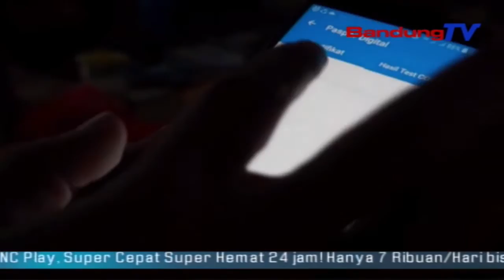Pengelola Sosialisasikan Pedulilindungi Ke Pedagang Pasar | SBR | BANDUNGTV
SBR | BANDUNGTV | FARHAT MUMTAZ | Pengelola Pasar Cihapit Melakukan Sosialisasi Peduli Lindungi Kepada Para Pedagang Di Pasar Cihapit, Kota Bandung. Pengelola Mengarahkan Seluruh Pedagang Agar Mendaftrakan Diri Ke Aplikasi Peduli Lindungi, Sebagai Persiapan Pasar Tradisional Memakai Aplikasi Tersebut Untuk Syarat Masuk Pasar.